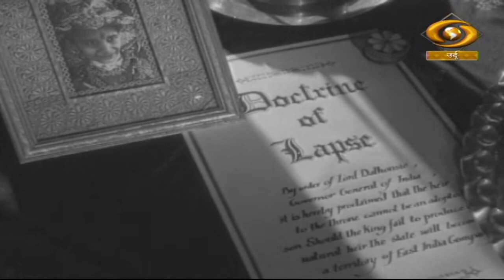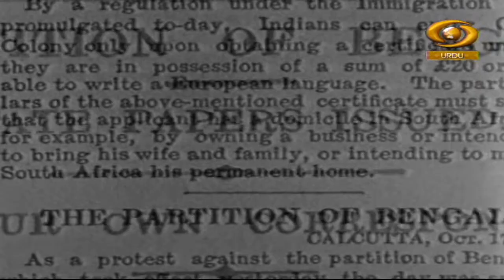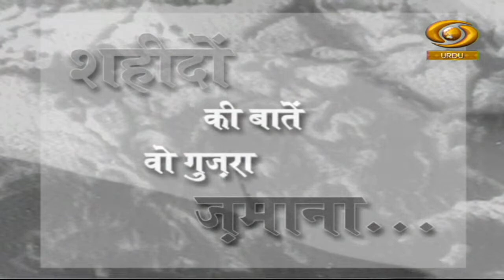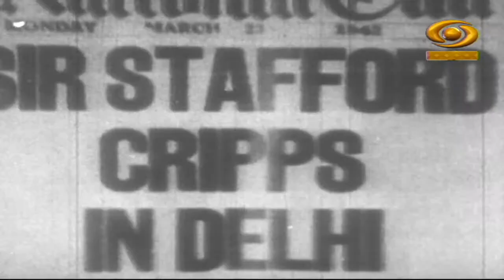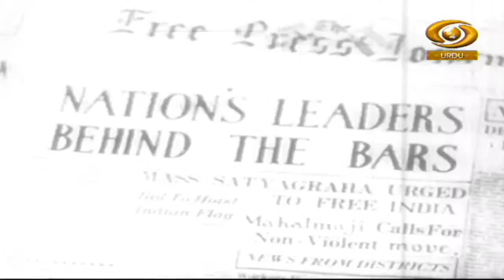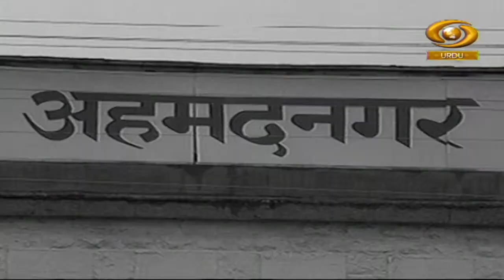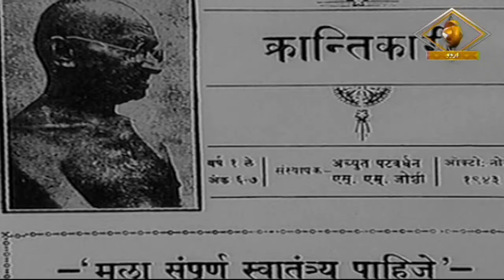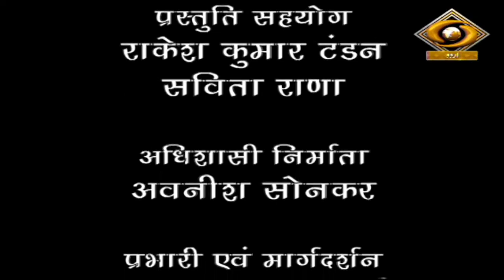Shahidon Ki Baatein Wo Guzra Zamana|शहीदों की बातें वो गुज़रा ज़माना | DD Urdu | Epi- 01 |Aug 13, 2023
Fiction Programme Shahidon Ki Baatein Wo Guzra Zamana on DD Urdu.